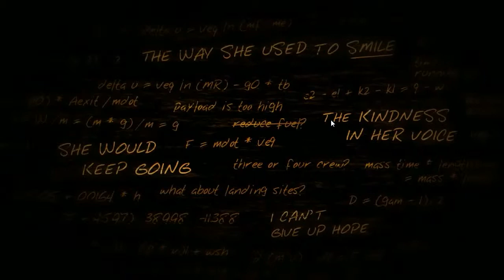Lifeless Planet (PC/Steam Gameplay)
This is a gameplay exploring the chapter, Cliffs.

Lifeless Planet is an amazing Fantasy Adventure. I like how the world was done and the idea behind it.
I was really fascinated by the details and sound score. This is a game that I am really happy to have in my Steam library. :)